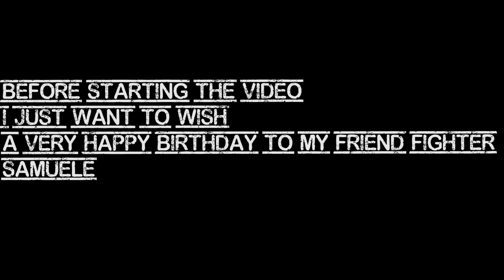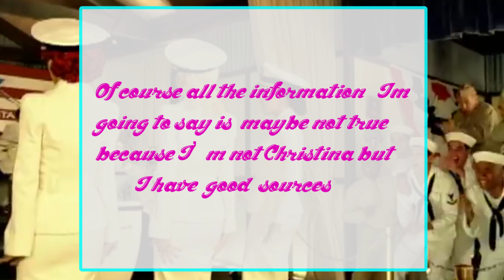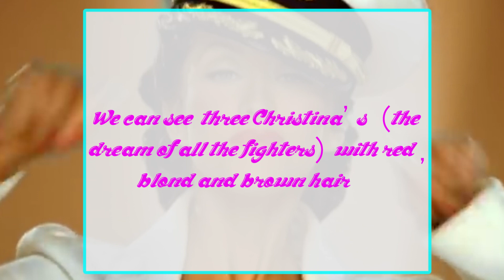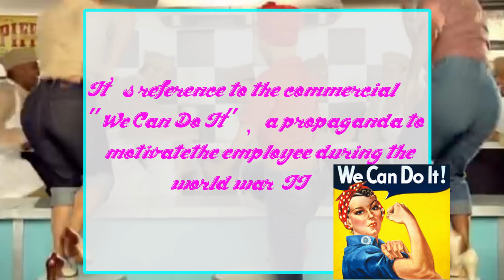CHRISTINA AGUILERA :THE DECODING OF CANDYMAN